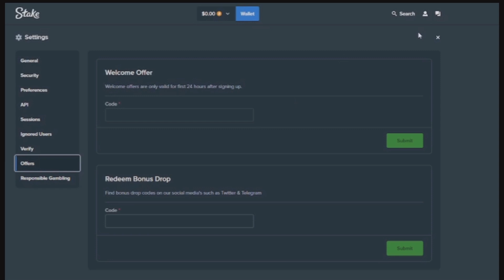SUGAR RUSH IS OFFICIALLY BROKEN (HUGE BONUS BUYS)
Today we went to Sugar rush and only did $80 + bonus buys. Watch the whole video to see if we hit big!
USE CODE - JJGAMBLES for instant Rakeback on every bet you place on Stake